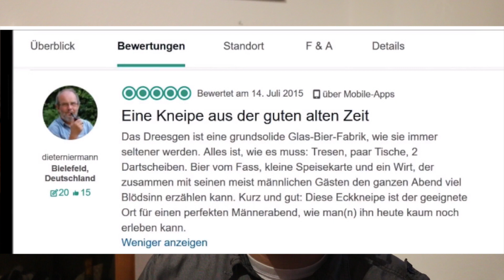202 EaglePipe's Wochenrückblick KW 42